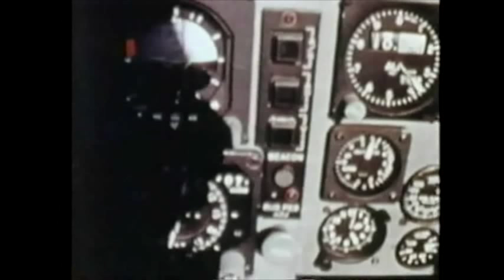Martin Courtney - Vestiges